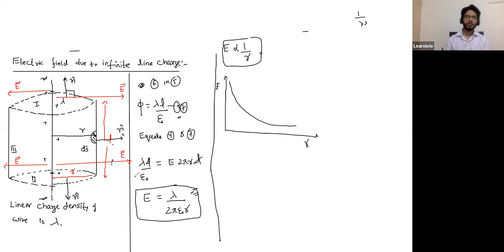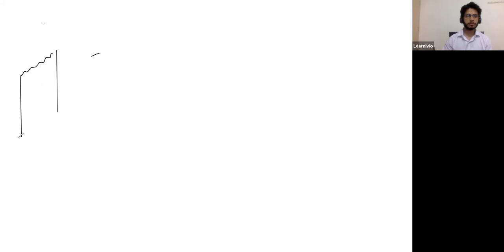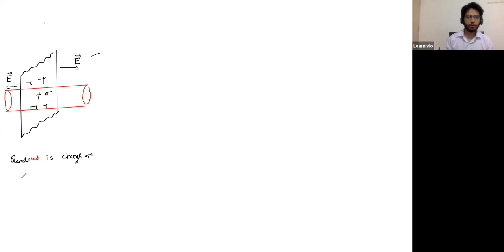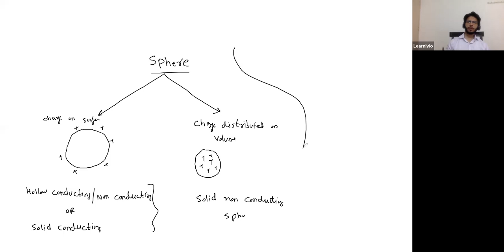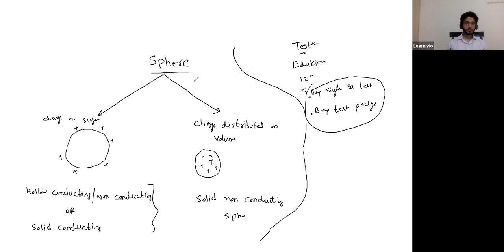Learnivio | Physics Batch 1, Electrostatics, Gaussian surface, EF due to a line etc 15-05-20